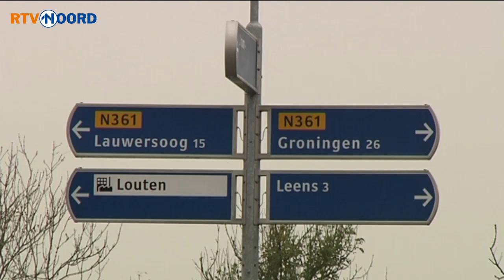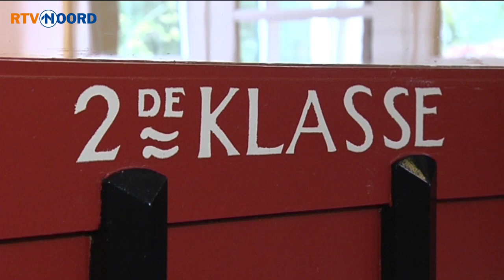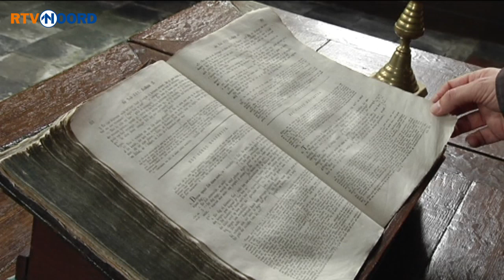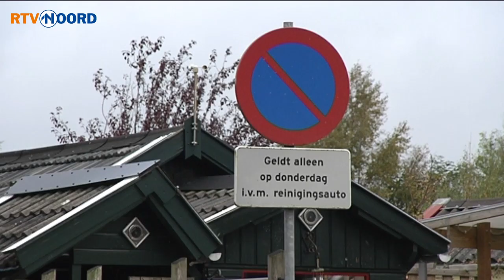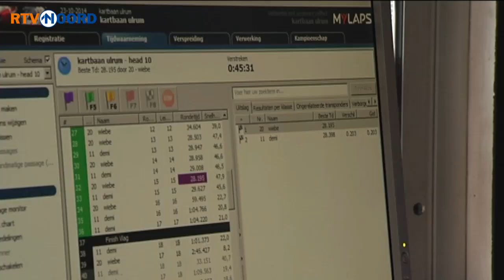Dam Op in Ulrum [8-11-2014] - RTV Noord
Vanavond is Dam Op in Ulrum. In het dorp van Hendrik de Cock treft Wiebe Klijnstra bij de kerk een Belgische familie die op zoek is naar herinneringen aan deze voormalig en kerkhervormer.

Ook praat Wiebe met Robbie Koopmans die het voormalige historische stationsgebouw heeft gerestaureerd.

Er is ook tijd voor ontspanning op de kartbaan van Ronnie Kleingeerts. Tot slot haalt Wiebe zijn hart op in de curiositeitenwinkel van Peter Woddema.